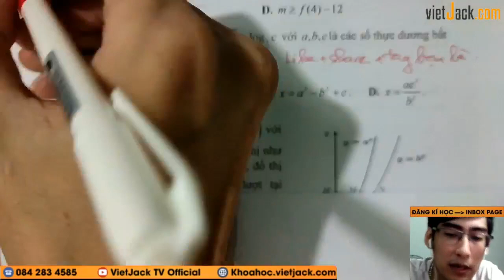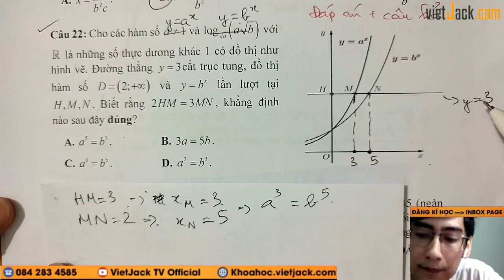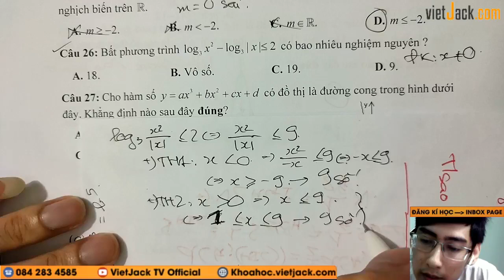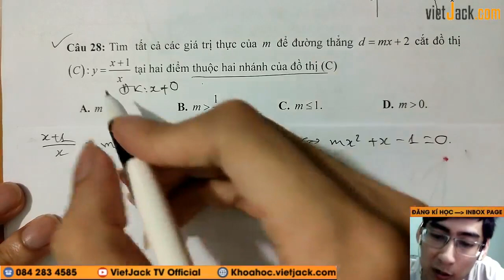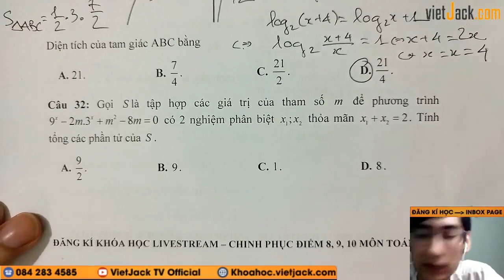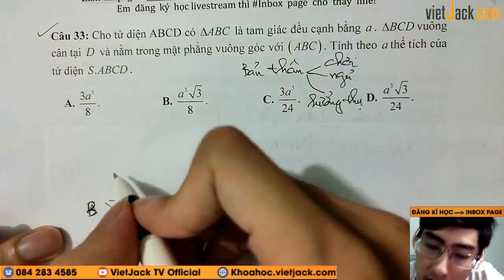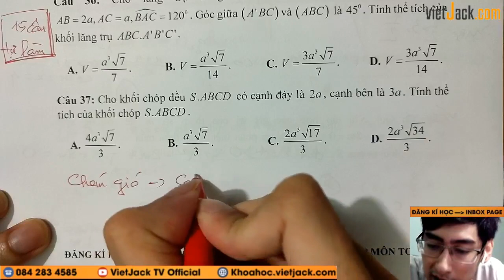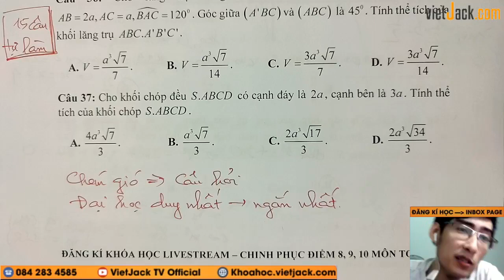Đề test 12 phần 2 - Toán học 12 - Thầy Nguyễn Trung Tâm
Toán học 11 - Ôn sớm 12 - Chữa đề test 12 phần 2

Trong video bài học này, thầy sẽ cùng các em ôn tập và điểm qua về chuyên đề Chữa đề test 12 phần 2, giúp các em ôn tập lại những kiến thức toán học đã được học ở lớp 11 cũng như kĩ năng giải bài tập về dạng này của môn Toán học 11.Các em chú ý theo dõi bài học cùng thầy nhé!